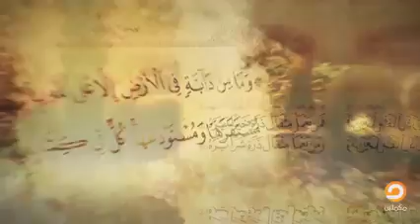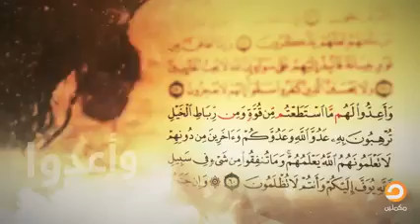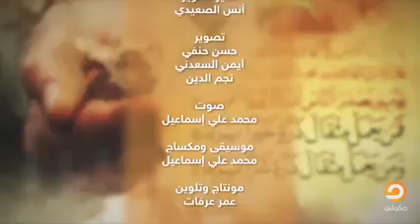قوانين قرآنية قانون الظلم 28 د. جمال عبد الستار